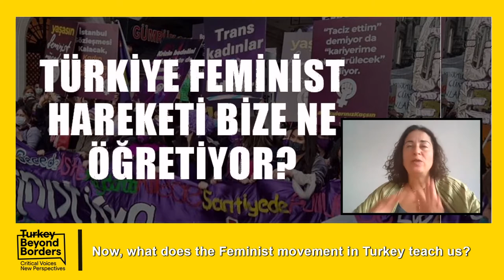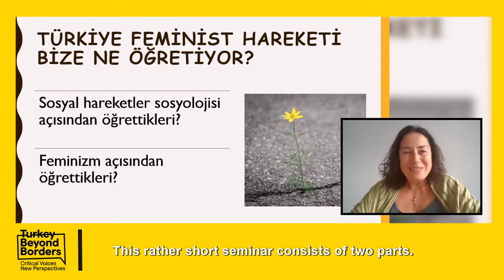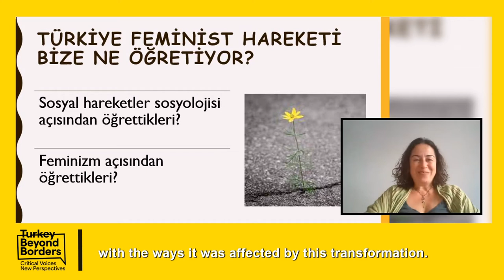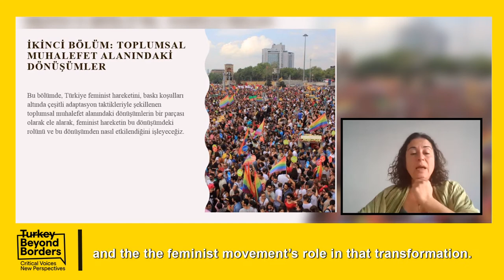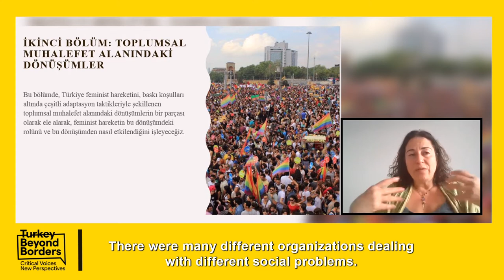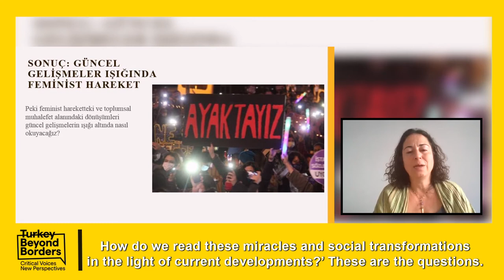Dr. Pınar Selek Tek Bölüm/One Part